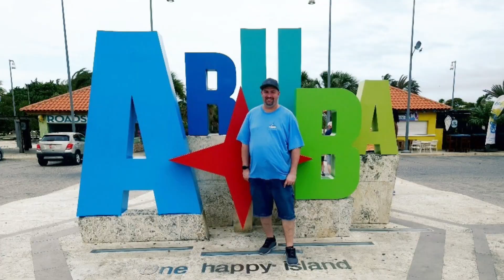Did she try to fight a comedian on a cruise !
A woman tries to fight a comedian on  a cruise
2 parents commit credit card fraud by stealing their sons idenity
royal has new changes for casino players

Merchandise for sale